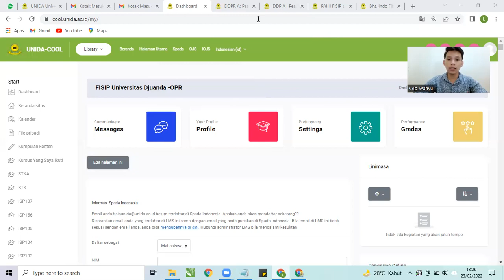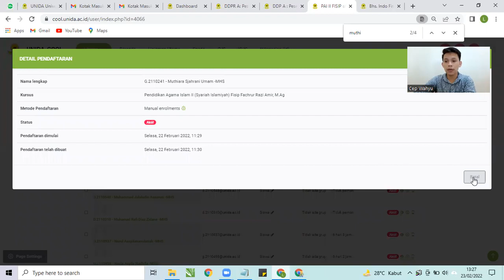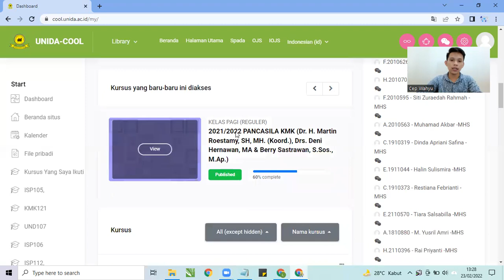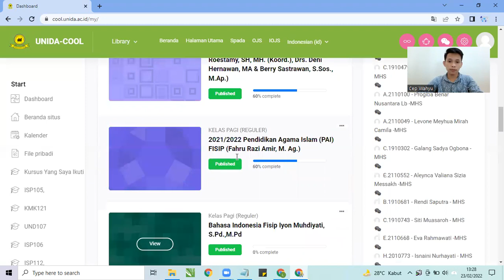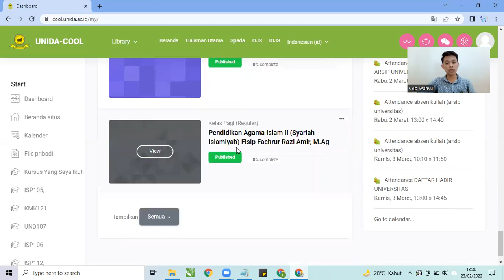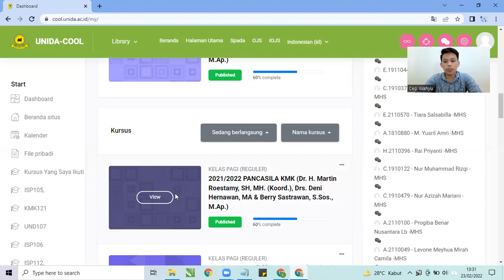tutorial mengetahui status terdaftar atau tidak matakuliah di sistem unida cool/LMS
assalamu'alaikum wr.wb
Bagi mahasiswa dan mahasiswi khususnya mahasiswa/i program studi Administrasi Publik dan Sains Komunikasi  Fakultas Ilmu Sosial dan Ilmu Politik Universitas Djuanda Bogor yang merasa kesulitan untuk melihat matakuliah di sistem unida cool sudah enroll atau belum bisa di tonton video ini.